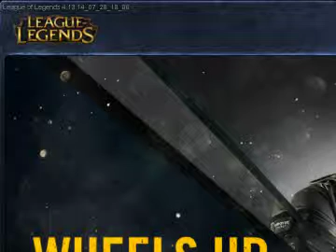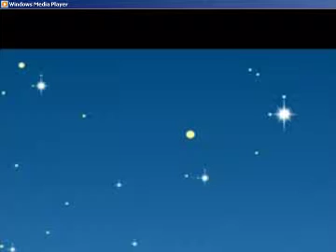Tsunami's LOL Gameplay: Season 1 Episode 59 (ENG commentator)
Hey everybody! I'm finally uploading my LOL vids xd! 88 video's ^_^ Hope YOu'll enjoy :D

Btw; I uploaded these RAW, so no editing or whatever in it... If any1 wants me to edit it though, I could go&get the editor :P But I'll need somebody that wants to do the edits for me.

I hope you'll enjoy it ^_^ (I'm sorry for the random silences, it's my focus on the game that's so intense) XD!

Here I record Video 1 till Video 88, which are recorded from 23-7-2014 till 4-8-2014. I hope You'll enjoy ^_^

i'M REAALLY SORRY THAT EPISODE 52 TILL 62 HAVE SUCH A FAILED SIZE. tHIS IS DUE TO ME TRYING SOME NEW SETTINGS  that apparently didn't